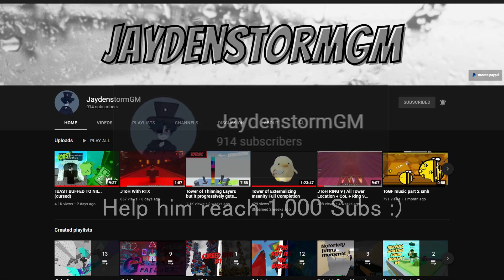Arcane Ascent 81% (Insane Demon) | Geometry Dash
I'm trying to beat this level, this level time has the same length as Artificial Ascent and Altered Ascent. I will beat this soon, hopefully I can do something to get me back into the game, so I can have the chance to beat another Extreme Demon.

Latest New Best // 78%
Attempts so far // 2100+
Difficulty: 10 / 10 (Insane Demon)